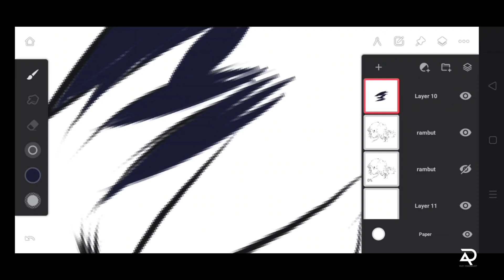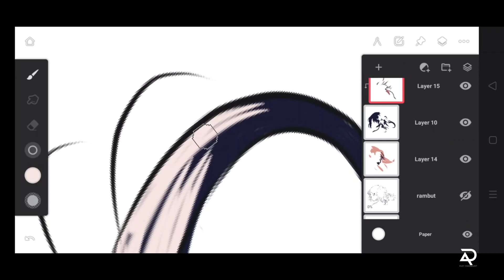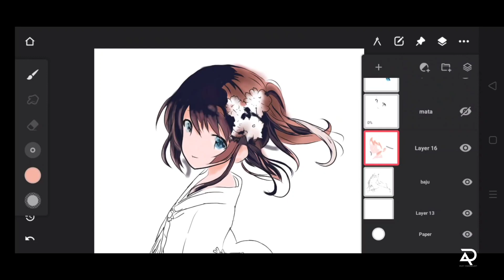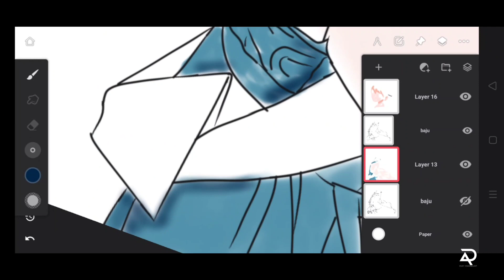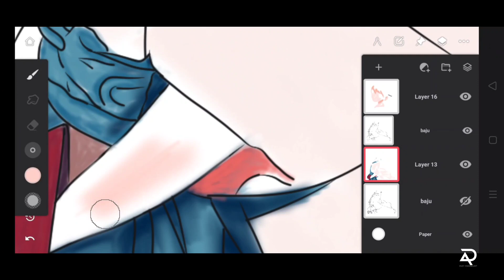Infinite painter | Illustration Speedpaint